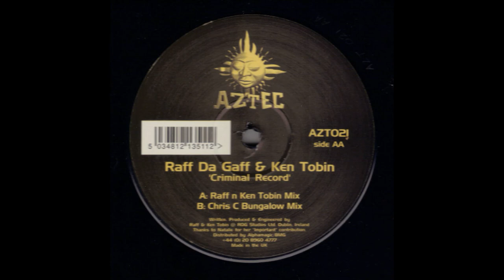Raff Da Gaff & Ken Tobin ‎– Criminal Record (Chris C Bungalow Mix)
Aztec ‎– AZT021

Released:
15 Apr 2002

B  Criminal Record (Chris C Bungalow Mix)